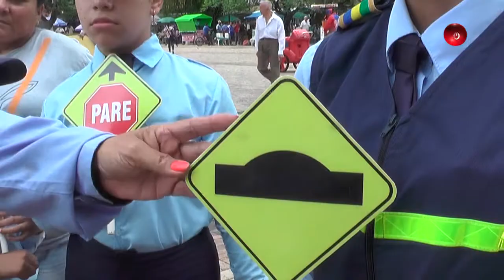Noticiero 27/09/2018 - Nota Campaña de Tránsito y Transporte en Villavicencio